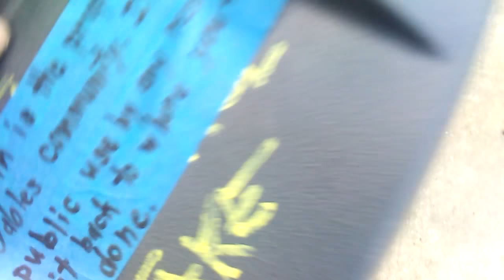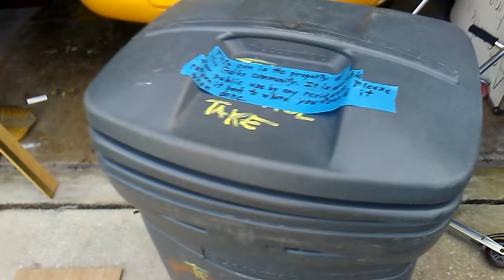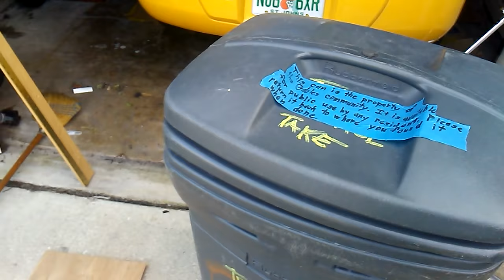Scavenge Lord Loot Video: TRASH Spelled with an E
Yes Virginia, there is a Scavenge Lord.

In these videos, I focus very much on the items inside the trash cans. What about the cans themselves? In this video, I rescue a garbage can from the garbage. I also rescue a chest of drawers for my garage.

The music featured in this video is "Going, Going, Gone" by the 126ers and the 41 Players. You can find it on the Ad Free Music Library for Youtube content creators.